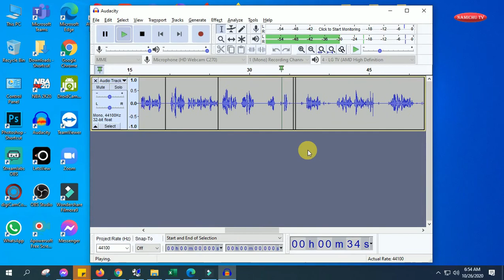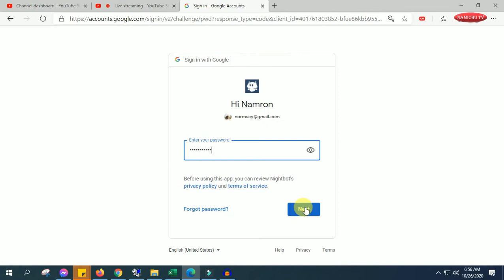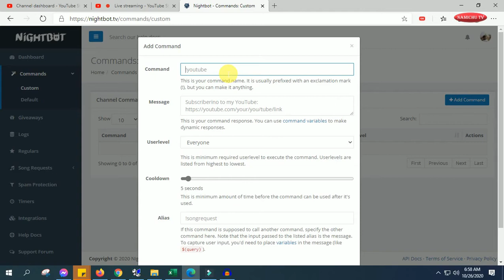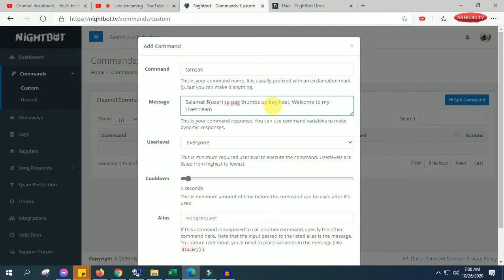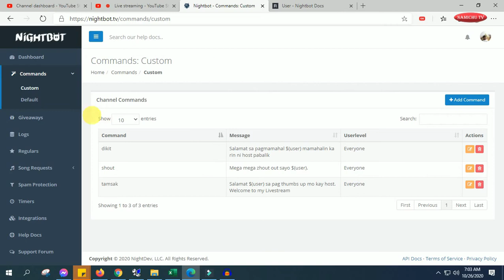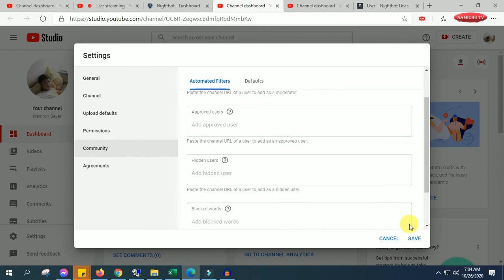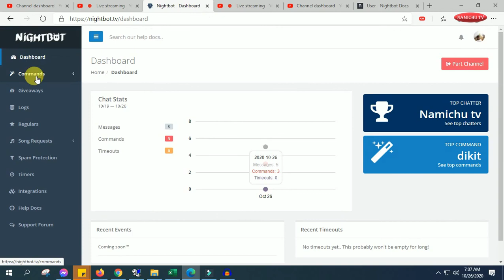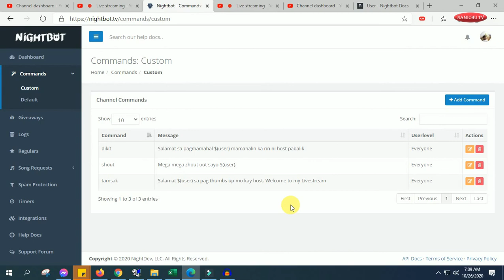How To Set-Up Nighbot Chatter | Beginner Manual YouTube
YouTube Setup | How To Use (Basic Commands, Step by Step)

How to setup Nightbot for your YouTube streams! In this guide we go into basic detail on how exactly you should be setting up Nightbot so that it moderates your chat and answers commands that your chat ask often.

Nightbot is a chat bot that sits in your  YouTube streaming chats and responds to commands with set messages. It can also warn, timeout and ban certain chatters if they are breaking specific rules like spamming, chatting in all caps or using certain words.

Nightbot can also do some more advanced things like organising giveaways and promoting social media. Will be covering all of these features in this guide.